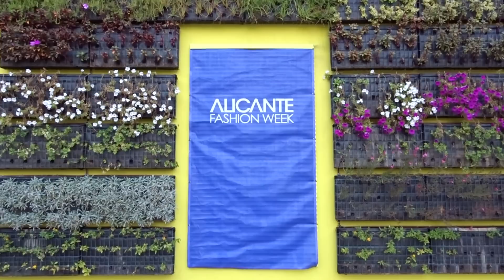JESTĘ MODELKĄ ▪ PRZYJACIEL GEJ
Przypominam także, że mam dla Was 5% rabatu na kod "Juszes5" na zakupy w sklepie